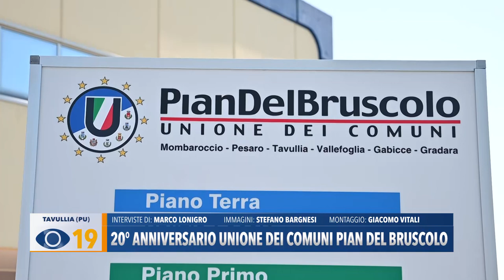Ventesimo anniversario dell'Unione dei Comuni Pian del Bruscolo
20esimo anniversario dell'Unione dei Comuni Pian del Bruscolo: per l'occasione si è svolto un convegno per la creazione di sinergie collaborative future per lo sviluppo del territorio.